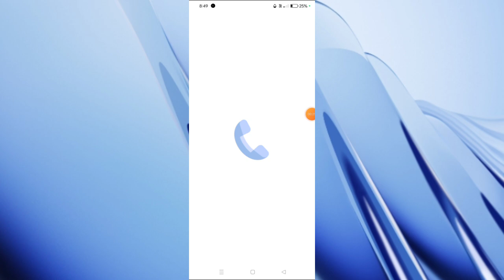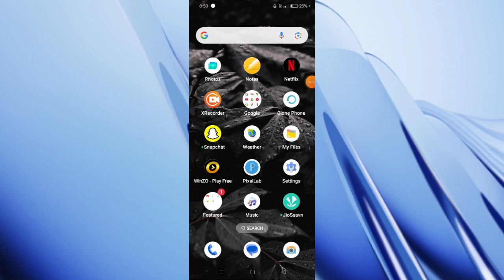How to Use Call Recording On Setting Kaise Kare | Auto Call Recording Setting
How to Use Call Recording On Setting Kaise Kare |

Auto Call Recording Setting |